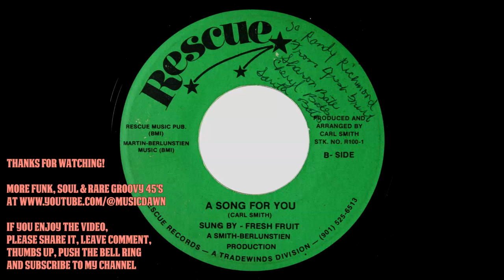Fresh Fruit - A Song For You [Rescue Records] Modern Soul Funk 45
Fresh Fruit - A Song For You
Rescue Records – R100-1
Obscure kids modern soul funk 45 killer from Memphis, Tennessee. Probably released in mid 80s.